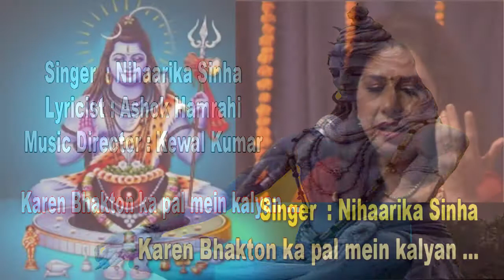Karen bhakton ka pal mein kalyan /Niharika Sinha HarDinNayeGane/Song444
Karen bhakton ka pal mein kalyan
Singer : Nihaarika Sinha
Lyricist  : Ashok Hamrahi
Music Director : Kewal Kumar

गायिका निहारीका सिन्हा फ़िल्म और ऑल इंडिया रेडियो की एक विविधता भरी ख़ूबसूरतआवाज़, जिन्होंने प्रथम श्रेणी में संगीत विशारद हिन्दुस्तानी क्लासिकल वोकल म्यूज़िक में भारतीय विद्या भवन मुम्बई से किया है, जो भातखंडे संगीत शिक्षा पीठ लखनऊ से मान्यता प्राप्त है। जहाँ श्रीमती शशीकला कैकनी से इन्होंने संगीत की शिक्षा ली। इन्होंने श्रीमती शोभा गुर्टू जी से ग़ज़ल और भजन की शिक्षा ली। पंडित सत्यनारायण मिश्रा जी से फ़िल्म पार्श्व गायिकी की शिक्षा ली और आज भजन सम्राट पंडित अनूप जलोटा जी से मार्ग दर्शन ले रही हैं।  निहारीका सिन्हा उस्ताद मक़बूल हुसैन जी से भी शिक्षा ले रही हैं।
निहारीका सिन्हा  ने पंडित पुरुषोत्तम दास जलोटा ऑल इंडिया भजन कॉम्पिटिशन में गोल्ड मेडल, सुर सिंगर फ़िल्म म्यूज़िक कॉम्पिटिशन में द्वितीय स्थान, ऑल इण्डिया इंटर यूनिवरसिटी लाईट म्यूज़िक कॉम्पिटिशन में प्रथम स्थान प्राप्त किया है ।  निहारीका सिन्हा ने फ़िल्म , टेलीविज़न , दूरदर्शन में अपनी आवाज़ दी और परफॉर्म किया है। निहारीका सिन्हा ने हिन्दी फ़िल्म म्यूज़िक पर रिसर्च पेपर कई इंटरनेशनल कॉन्फ्रेंस में पेश की हैं। पद्मश्री अनूप जलोटा और निहारीका सिन्हा का एक भजन एल्बम         " प्रथम पूजित श्री गणेश " लोगों ने बहुत पसंद किया।
*फ़िल्म " हमटी शर्मा की दुल्हनियां और मुक्ति पर्व " में इन्होंने बतौर पार्श्व गायिका अपनी आवाज़ दी है।v